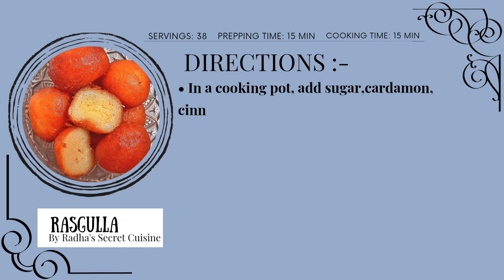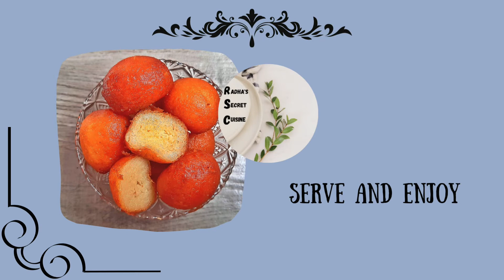Rasgulla | Radha's Secret Cuisine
Easy, quick and delicious vegetarian and vegan food recipes by Radha's Secret Cuisine. Easy, quick and juicy sooji rasgulla recipe by Radha's Secret Cuisine.
Ingredients:-
Syrup:
• 1 cup sugar
• 1 1/2 cup water
• 5 cardamon
• 1 1/2 inch of cinnamon stick

• 3 cups of powdered milk
• 6 tbsp of semolina (greo/sooji)
• 1/4 tsp baking soda (bicarbonate)
• 1 1/4 cup of water

Directions:-
• In a cooking pot, add sugar,cardamon,cinnamon and water.
• Bring it to a boil
• Keep it aside
• In a bowl, add powdered milk and semolina,mix
• In a small bowl, add baking soda and 1 1/4 cup of water and mix
• Add the baking soda and water mixture to the dry ingredients and mix
• Make small balls with the mixture
• Heat the oil and switch off the gas
• Fry the balls in the oil
• When it has increased in size
• Switch on the gas and let it fry slowly
• Put the fried rasgulla balls in the syrup
• Let it absorb the syrup